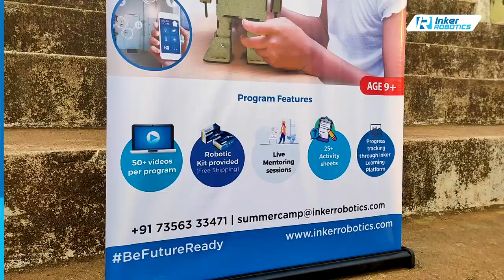When a robot entered Palace Ground Thrissur to meet the morning walkers!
Morning walks are always beneficial for the mind and body. Morning walks give time to think with clarity. On a Saturday, in the small town of Thrissur in Central Kerala, when a humanoid robot named SANBOT entered, rejoice among those morning walkers at Thrissur Municipal Corporation Stadium were moments worth capturing.

India's leading technology company specialized in the academics and research of Robotics is committed to ensuring awareness about the futuristic world at the grassroots levels. As a part of the awareness campaign, and also to promote the 2021 Summer Camp in Robotics, the company initiated an informal test run to learn the acceptance and curiosity among the people in town. Close to 50 students came forward to interact with SANBOT and the people at Inker Robotics. Their curiosity reflected their desire to BeFutureReady